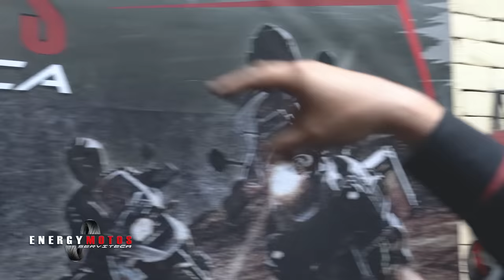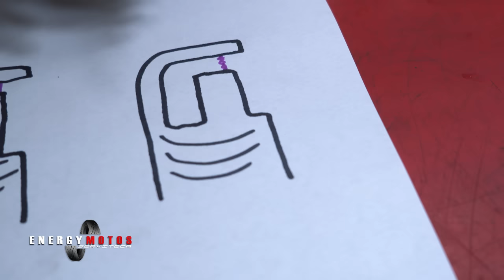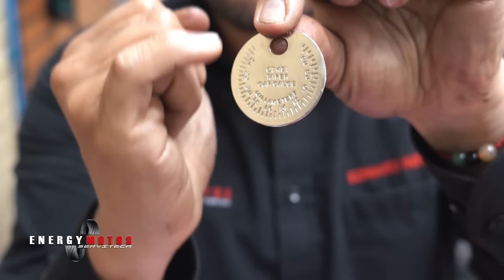6 Cosas que Todo Motociclista Debería Saber Hacer | Parte 2/2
Por estos días hay muchos motociclistas nuevos que desconocen los fallos mas comunes que pueden presentar las motos en el día a día.

Por esta razón dedicamos este espacio en nuestro canal para que todo los nuevos moteros aprendan la solución a 6 de las eventualidades mas frecuentes que todos los motociclistas que llevamos varios años andando en moto en algún momentos nos ha tocado enfrentar.

Si les gusto el video compártanlo con sus amigos para que aprendan a identificar los tipos de cadena para moto.